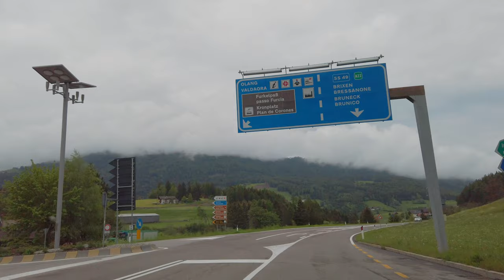DONT MISS THIS ROAD-TRIP.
An Italian road trip is absolutely breathtaking. You should start saving for this right today.